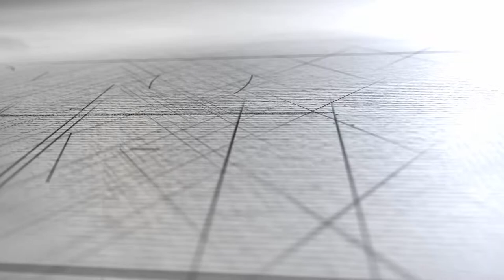2018 AIA Ohio Gold Medal Award Recipient: Bruce Sekanick, FAIA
2018 Gold Medal Award Recipient:
Bruce Sekanick, FAIA